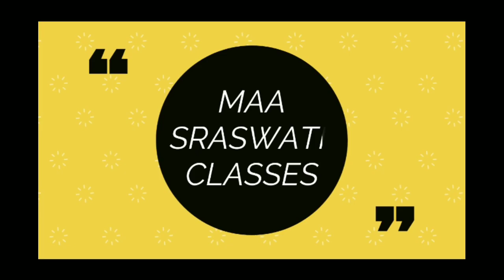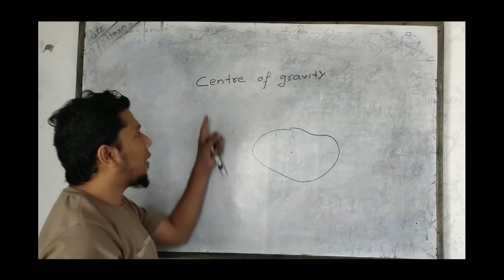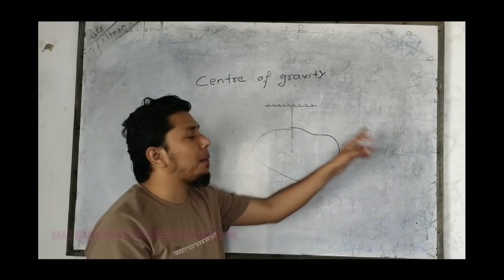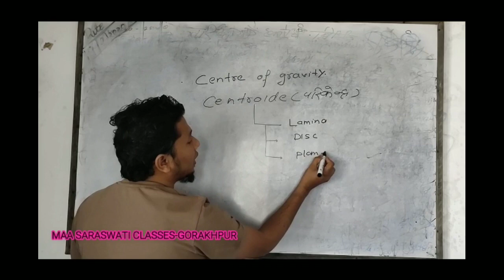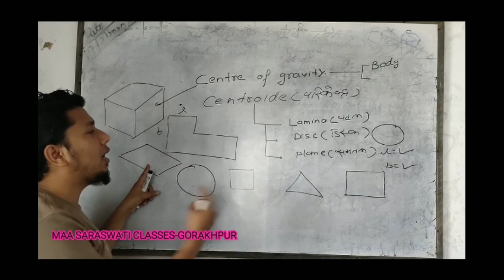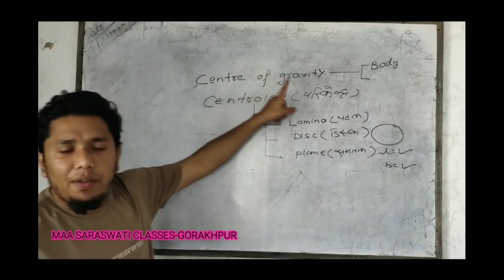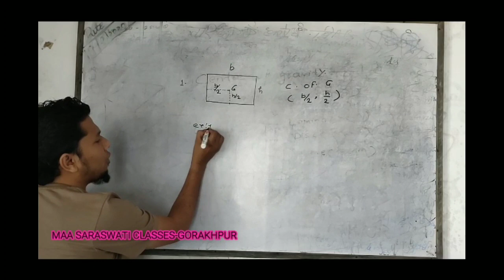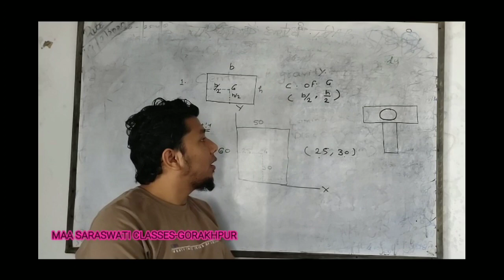LN.20 CENTRE OF GRAVITY #1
APPLIED MECHANICS BY MOIN SIR (CENTRE OF GRAVITY) LECTURE NO.1
TOPIC
GRAVITY AND
CENTROID DEFINITION
DON'T MISS THE VIDEO WATCH AND SHARE